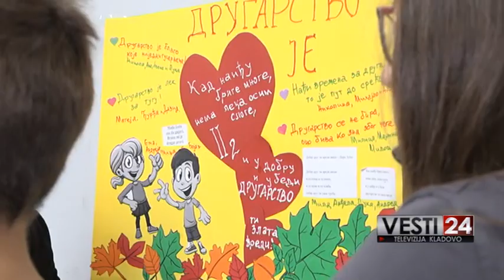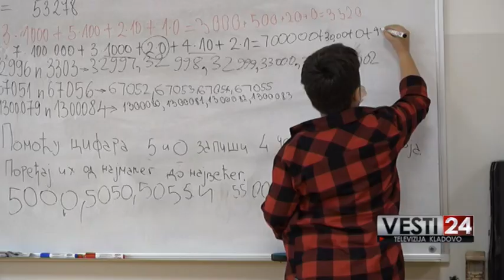DEČIJA NEDELJA - TV KLADOVO, oktobar 2020.